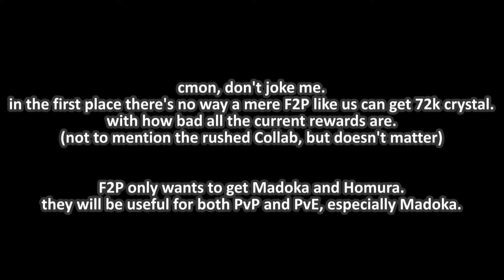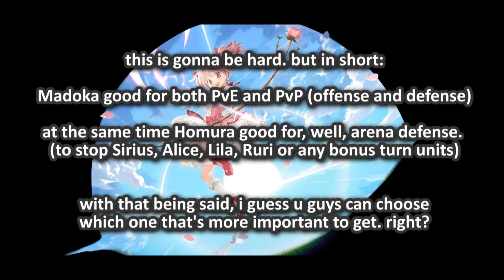[Artery Gear] Free Multis but it's getting uncanny each day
Insane.

0:00 - The Meme
0:29 - Skip this part if you don't like my thoughts on this whole Madoka event.